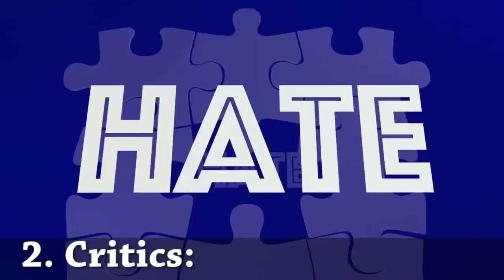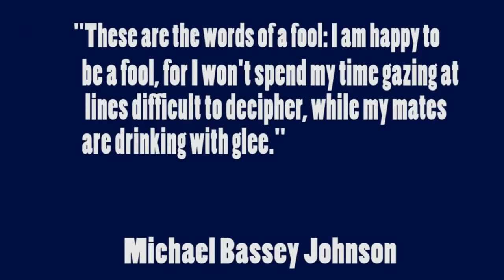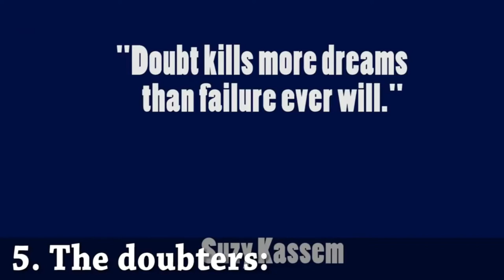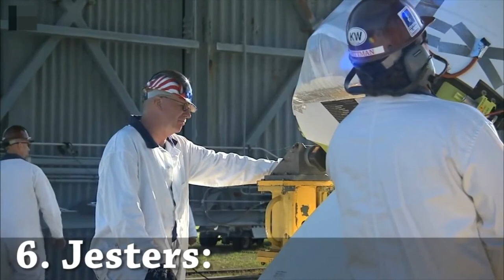7 Types of People Who are Killing Your Dream || True Motivational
7 Types of People Who are Killing Your Dream.
True Motivational -
How to Avoid Them -
If you really want to go far in life, you need to discover this set of people who are destroying your dreams and avoid them.
Whatever your dream may be, there will always be people who try to kill it. Through their words, actions, and inactions, these people make you feel less motivated and utterly uninterested in pursuing your dreams.
Thanks.
@Bright Rey